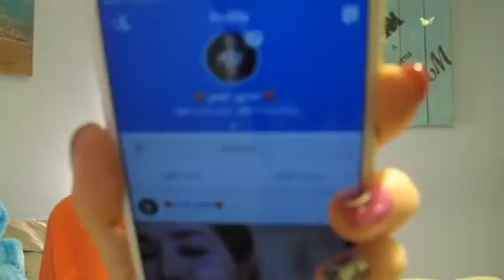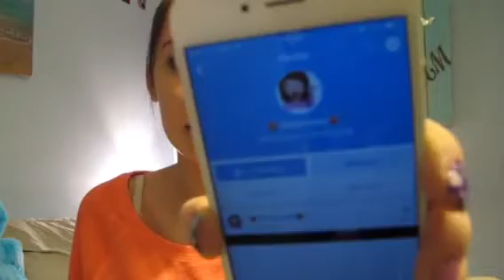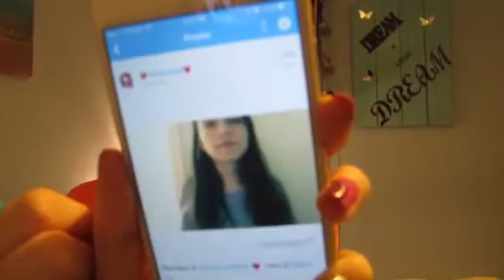Calling fans ♥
♥my links♥

vine: ♥yeet_grier♥